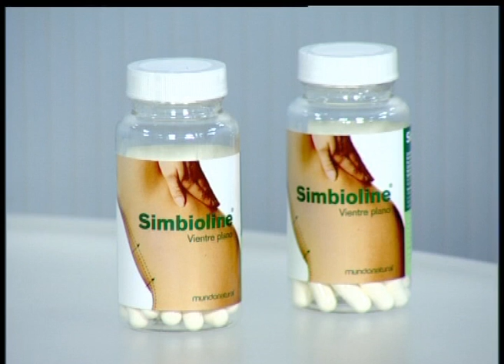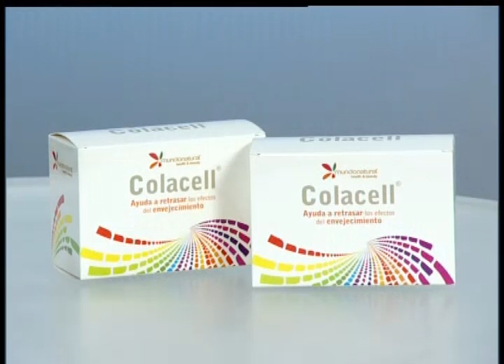A toda salud: el intestino, con el Dr. Pérez León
Programa de salud natural con el Doctor Pérez León. Presentado por María José Peláez.
En este programa, entre otras cuestiones, sobre el intestino.
Todos los productos se pueden adquirir en Parafarmacias Mundo Natural.